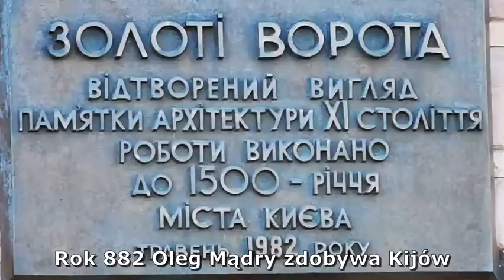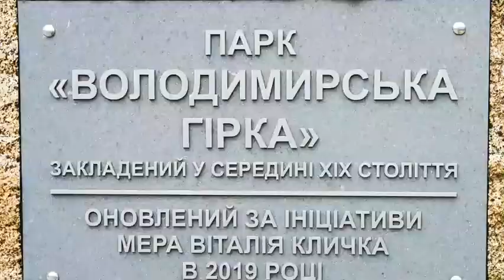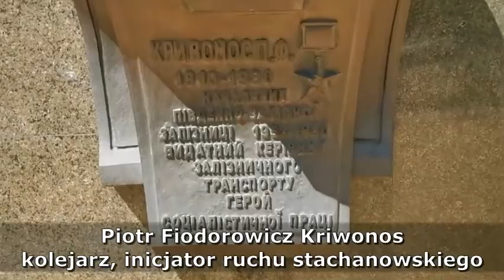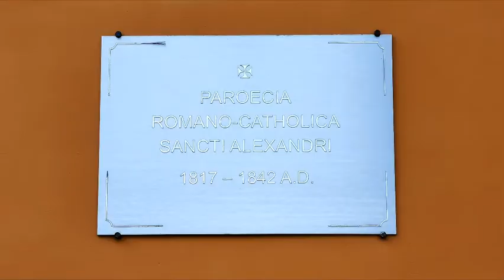Kijów miasto wojenne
Miasto niemal dwa razy większe od Warszawy
Powierzchnia Kijowa: 839 km²
Liczba ludności: 2,884 miliona (2017)
Powierzchnia Warszawy: 517,2 km²
Liczba ludności: 1,765 miliona (2017)
Założone przez Skandynawów na początku V w. jako placówka handlowa.
Po utworzeniu w IX wieku rzecznego szlaku handlowego od Waregów do Greków łączącego Konstantynopol ze Skandynawią stał się jedną z jego głównych stacji. Od X w. w Kijowie szlak rzeczny łączył się z lądowym transkontynentalnym szlakiem radanitów wiodącym z hiszpańskiej Andaluzji do środkowej Azji. Wówczas stał się jednym z najbogatszych miast w Europie.
Nazwa według legendy pochodzi od legendarnego założyciela miasta: Kija.
Waregowie lub jak kto woli, Wikingowie szybko asymilowali się z miejscowymi Słowianami.
W 882 r. kuzyn Ruryka, legendarnego władcy Nowogrodu Wielkiego, Oleg Mądry zdobył Kijów i przeniósł tam stolicę swego państwa: Rusi.
W 988 r. potomek Ruryka, Włodzimierz I Wielki przyjął chrzest z Kościoła bizantyjskiego, jednocześnie biorąc sobie za żonę Annę, siostrę cesarza Bizancjum Bazylego II. Data chrztu uznawana jest symbolicznie za chrzest całej Rusi.
Po najeździe Mongołów Kijów i całe państwo kijowskie straciło na znaczeniu.
Zajmowany przez tatarów, Litwinów, Moskali i Polaków na długi czas był w granicach Rzeczypospolitej Obojga Narodów. Po wielu powstaniach, między innymi wzniecanych przez Bohdana Chmielnickiego wszedł w skład carstwa rosyjskiego, (Ugoda perejasławska – 18 stycznia 1654r.) co ostatecznie nastąpiło w 1667r.
Od tej pory Kijów był częścią Rosji, potem Związku Radzieckiego (ZSRR) a po jego rozpadzie w 1991 roku, stał się stolicą niepodległej Ukrainy.
24 lutego 2022 roku na Kijów i całą Ukrainę spadły pierwsze bomby. Rosji nie spodobała się niepodległa Ukraina.
W Kijowie dziennie są 3-4 alarmy a bywa, że w nocy również.
Na strategicznych punktach, skrzyżowaniach, stoją barykady i zapory przeciwczołgowe obsadzone przez wojsko. Nie widać tego na filmie, bowiem nie wolno było tych obiektów filmować.
Szturmu na Kijów nie było. Bitwa o stolicę rozegrała się w podkijowskich miasteczkach: Irpieniu, Buczy i Hostomlu.
Tydzień wcześniej była tu jeszcze godzina policyjna.
Nie wprowadzono tu kartek na żywność ale benzyna jest reglamentowana – potrzebna do czołgów.
Miasto wyludnione, w pierwszych dniach wojny większość wyjechała na zachód i do Polski.
Na Ukrainie, wojna z rosyjskim najeźdźcą wciąż trwa.

Zdjęcia, montaż i udźwiękowienie
Tomek Suw
Info z: wikipedia.org.
(maj 2022)